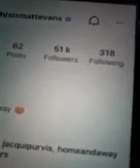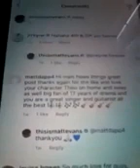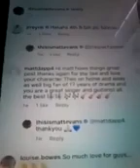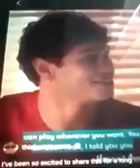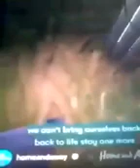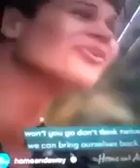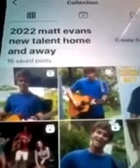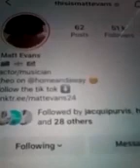@@@ 2023 MATT EVANS NO2 OF HOME AND AWAY CLIPS PLAYING GUITAR AND SONGS HOME AND AWAY LIKES REPLYED